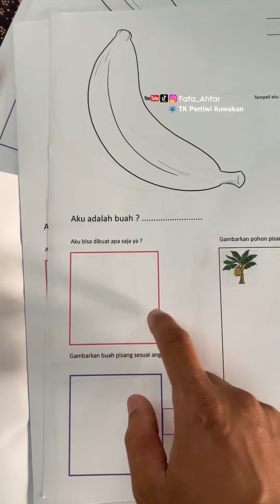Bikin worksheet ASIK